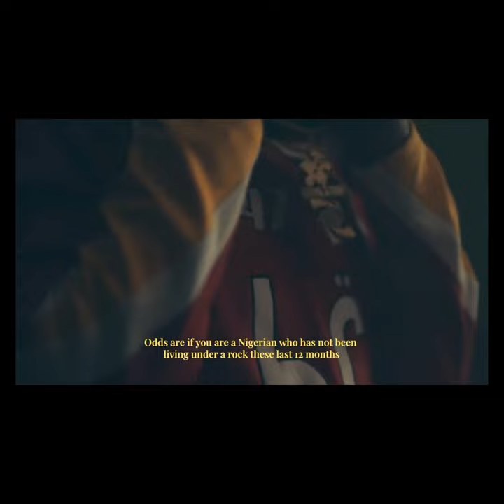Shallipopi X Odumodublvck drops trailer footage for MOST WANTED TOUR in AMERICA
shallipopi ft odumodublvck
shallipopi ex convict
shallipopi elon musk
shallipopi obapluto
shallipopi songs
shallipopi interview
shallipopi pepperline